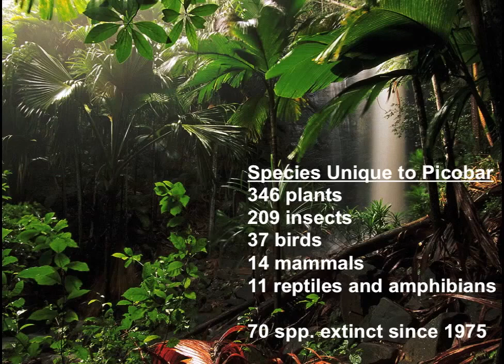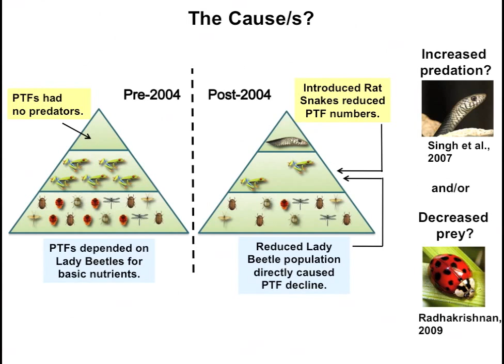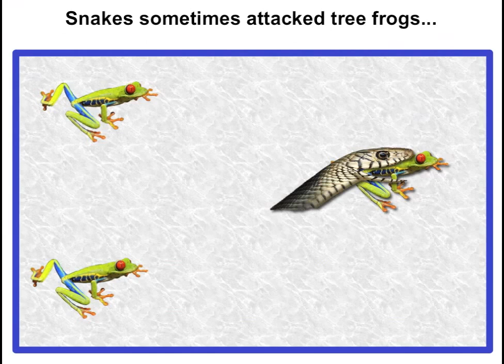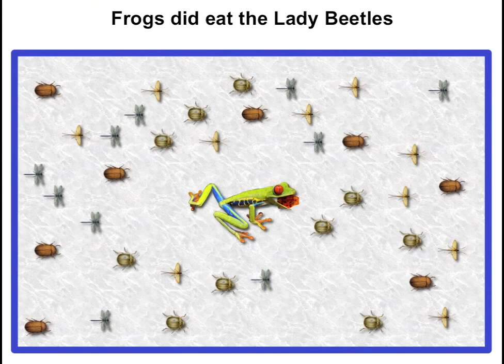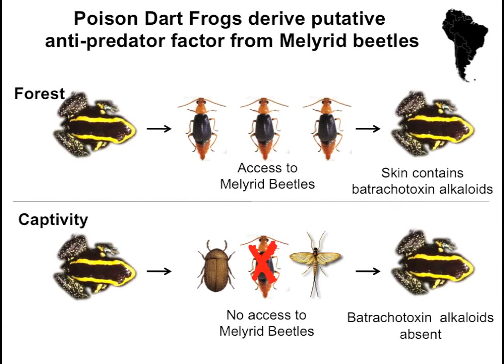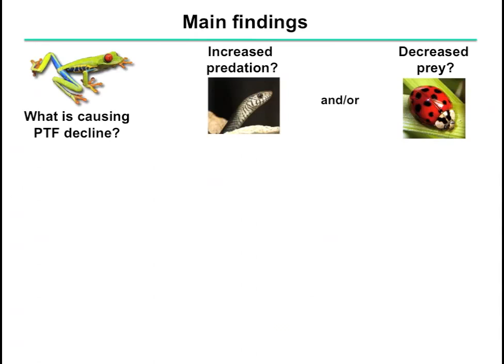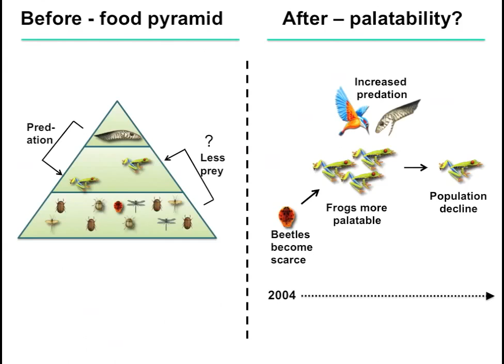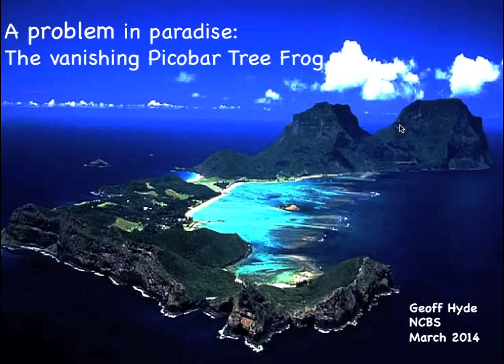Picobar Tree Frog Seminar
There is also a poem that accompanies this talk

Picobar – the poem

Picobar – a place so endearing.
But its species are all disappearing!

Could this poor frog, so jolly and bright,
Be saved from its dastardly plight?

It would help if we but knew the reason,
Its numbers are downward decreasin’

Some say a serpent has come
And brought the froggie undone.

Or a Red Beetle could be a poss,
Bad bugs have caused its own loss.

So we asked the obvious question:
Is it under ---or over digestion?

If snakie’s involved, then it follows
The frog in the forest, it swallows.

And likewise one would predict
Caged froggies would disappear quick.

So we had one thing to explore,
And no-one had done it before!

The snakes were put up in style,
On a diet so cruel, full denial!

To the cage came the poor froggy prey:
And the brown ones all went away!

But the snake made no further endeavours,
Had it found its best friend forever?

Oh there was the occasional spat,
But they soon got over all that.

Well that thing we came to explore
-Didn’t seem so important no more.

Lets now turn to the red beetles.
Have they made the frog pop depeople?

If so, there must be dependence,
Other insects are found in abundance!

Now dependence can’t be seen in action,
But from ‘choice’ you can make deductions.

So we had one more thing to explore,

Frog quarters were really quiet chic,
We starved them -- for only a week!

To test their diet predilections
We put out a grand buffet selection!

No doubt the Red Beetles were savoured
But only moderately favoured.

A pattern of partial preferment
Is at odds with a case of requirement!

What to do, our models all busted?
Can theories ever be trusted?

But in truth we were only waiting
For a story quite captivating.

If Dart frogs want to taste really weird,
They eat Beetles called Melyrid!

So we had one last thing to explore,

Some frogs we gave Red Beetles all,
And to others --- none-at-all!

Threw them to the snakes now we did
Would things go all Melyrid?

And indeed to our great elation,
We saw an inverse correlation.

Now the world is much more than cages.
What does this mean for the forested spaces?

Well, the beetles alone arent the problem.
And who knows what else might gobble’m?

That model we had used to guide us,
Had an overt nutritional bias.

What now seems the best explanation?
Beetles save frogs from predation!

Let me end in the time-honoured fashion:
With wild notions of future directions.

I know it might be a bore,
But everyone’s done it before!